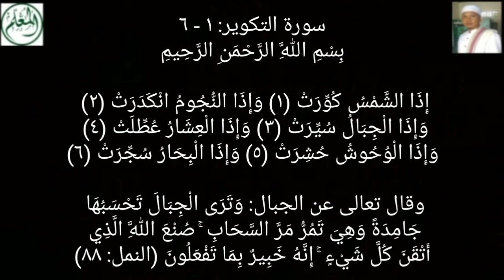GEMPA & TSUNAMI BADAI MATAHARI Mematikan Internet Listrik